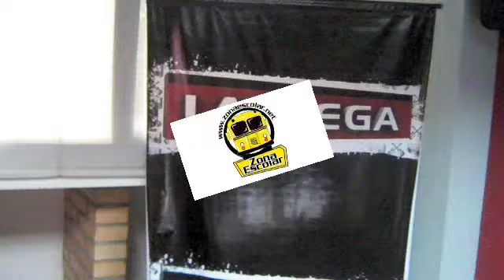Transmisión Zona Escolar FM 13/09/2010